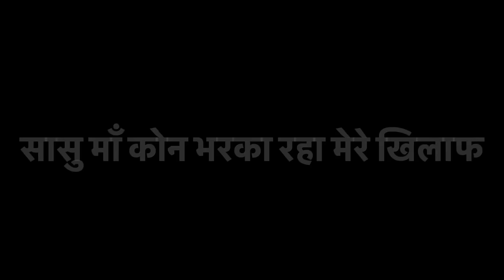सासु मां को जिया के खिलाफ कौन भड़का रहा है ???